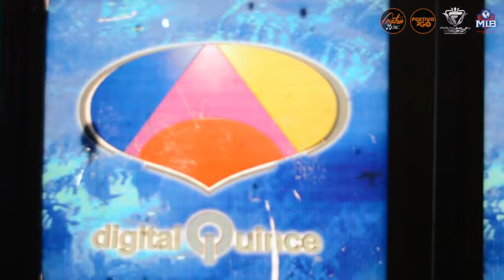Oro Solido Media Tour RD 2018 Deextremo a extremo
Raul Acosta en su media Tour por RD 2048